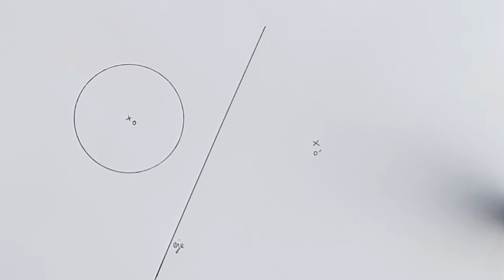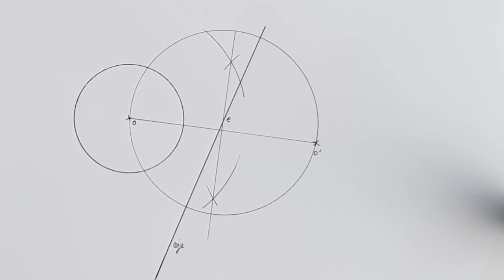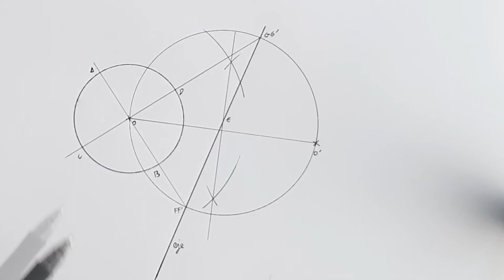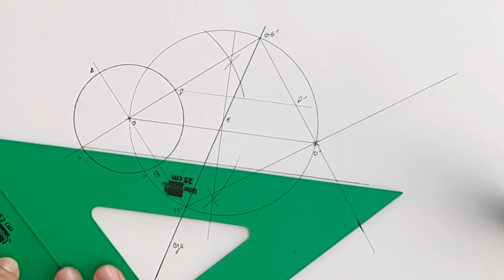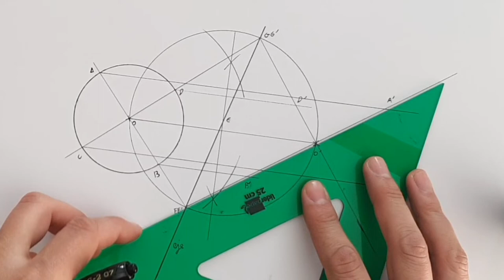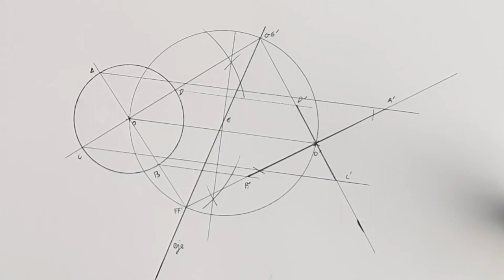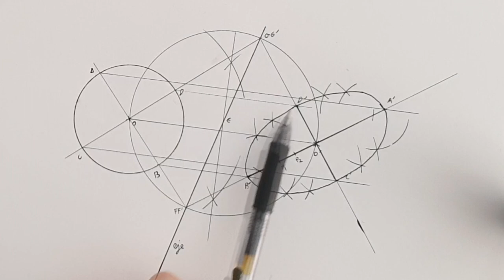💯📐🖊 ELIPSE afín a una circunferencia 📐 AFINIDAD de una circunferencia 📐 Dibujo técnico paso a paso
Bienvenidos fanáticos del dibujo a un nuevo vídeo de dibujo técnico paso a paso. En el ejercicio de hoy aprenderemos afinidad. En concreto a encontrar la elipse afín a una circunferencia con la ayuda de la regla y el compás. Como siempre espero que os sirva de ayuda.